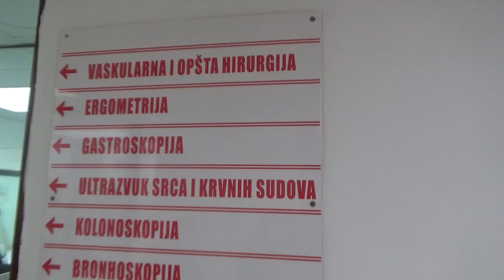Aparatura za endoskopski kabinet, donacije Tigar tajersa i GU Pirot, Opšta bolnica, 22.12.2022,Pirot